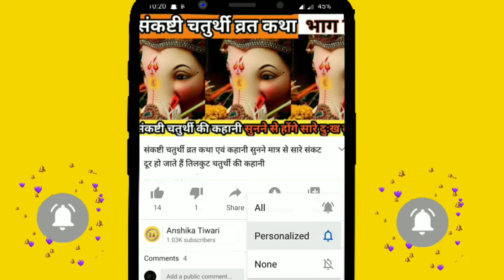अगर आप भी घर में कर रहे हैं भगवान गणेश की पूजा तो जानिए उन्हें पूजा में दूर्वा क्यों पसंद है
नमस्कार दोस्तों मेरे चैनल में आप सभी का स्वागत है दोस्तों आज की वीडियो में हम आपको बताएंगे कि भगवान गणेश को दूर्वा क्यों अर्पित की जाती है